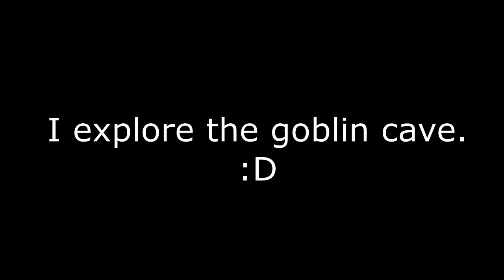CHAINED ECHOES DEMO GAMEPLAY PART 6 : SIENNA AND THE GOBLIN CAVE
Take up your sword, channel your magic or board your Mech. Chained Echoes is a 16-bit SNES style RPG set in a fantasy world where dragons are as common as piloted mechanical suits. Follow a group of heroes as they explore a land filled to the brim with charming characters, fantastic landscapes and vicious foes. Can you bring peace to a continent where war has been waged for generations and betrayal lurks around every corner?

Chained Echoes is a story-driven game where a group of heroes travel around the vast continent of Valandis to bring an end to the war between its three kingdoms. In the course of their journey, they will travel through a wide array of diverse landscapes spanning from wind-tanned plateaus and exotic archipelagos to sunken cities and forgotten dungeons.